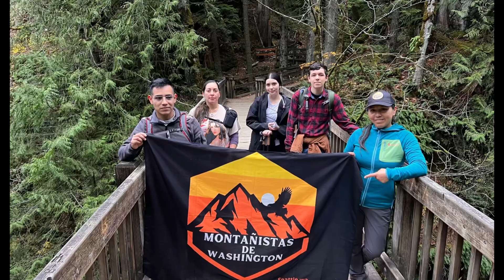Twin Falls in North Bend Washington State Nov-9-2024